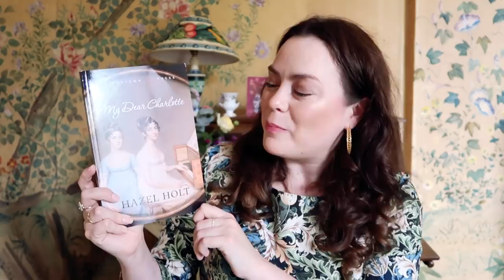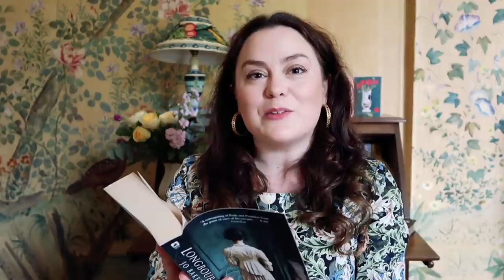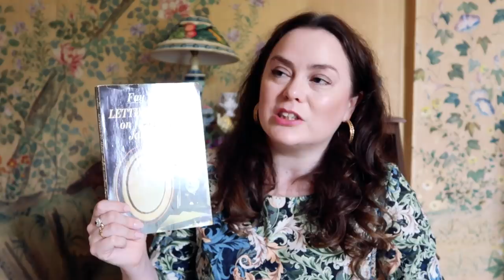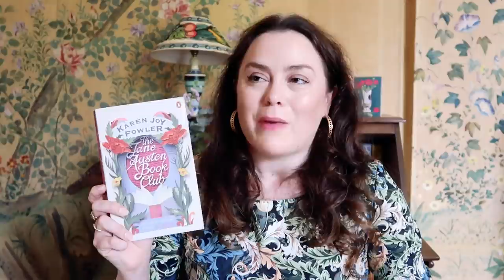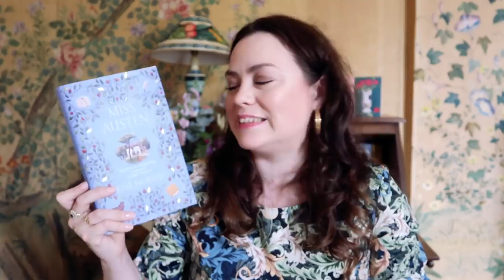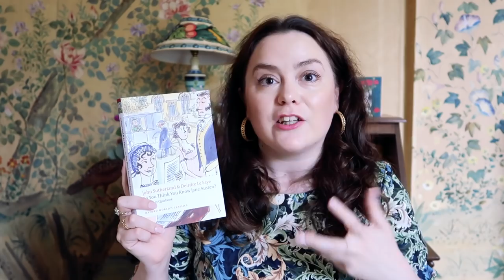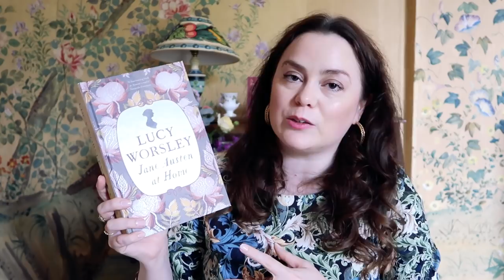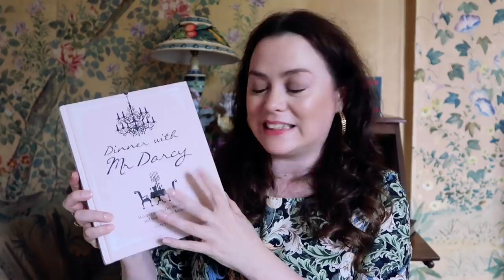Books to Read if You Love Jane Austen!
Hello everyone! I hope you're having a lovely week. Today I'm chatting about my favourite author, Jane Austen, in celebration of JaneAustenJuly. I'm sharing twelve books that I think anyone who loves Jane Austen would enjoy reading. These books all relate either to Jane Austen's novels, or to her life, and I've chosen a mix of fiction and non-fiction. Are any of these favourites of yours? Are there any books you'd recommend to me?
LINKS:
So You Think You Know Jane Austen? By John Sutherland and Deirdre Le Faye